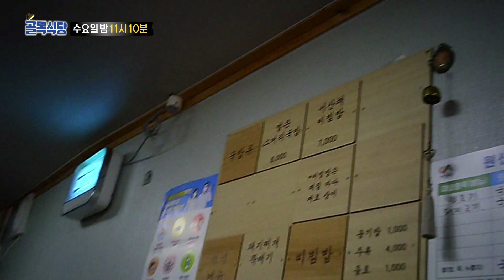[선공개] 1년 만에 되찾은 서산! 어딘가 달라진 ‘돼지찌개집’ㅣ백종원의 골목식당(Back Street)ㅣSBS ENTER.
예　능 | 백종원의 골목식당 120회
본방송 | 6월 3일 수요일 밤 11시 10분

SBS 수요일 예능 ‘백종원의 골목식당’